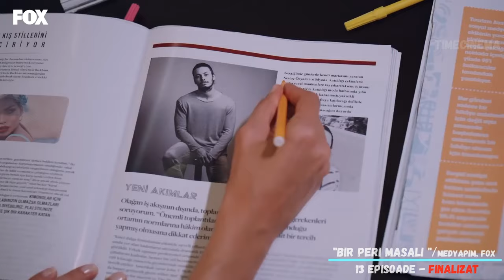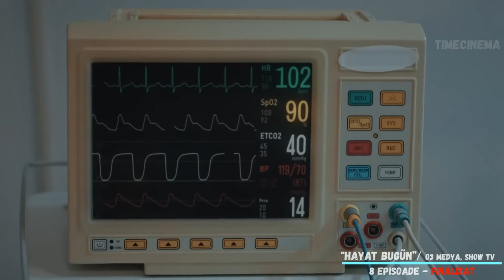CELE MAI BUNE SERIALE TURCEȘTI DIN 2022 vol 8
Salut și bine ai venit pe canalul nostru dedicat filmelor și serialelor. Astăzi finalizăm prezentarea celor mai interesante seriale turcești lansate în anul 2022. Ca de obicei am ales doar producțiile care au fost subtitrate în limba română și pot fi găsite pe Internet.